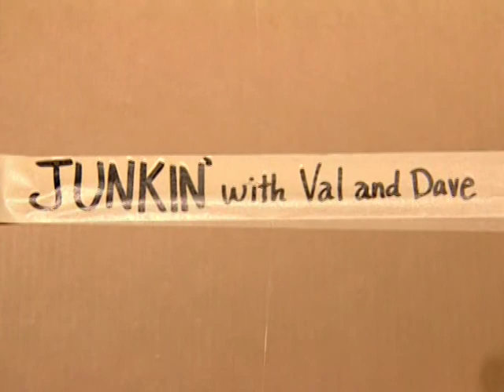Junkin' - Pilot Episode segment 3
Junkin' with Val and Dave aired on the Turner South television network for four seasons from 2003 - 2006. Winning two Emmy awards, the show was Turner's highest rated original program. Junkin' was written, produced, hosted and sometimes edited by dave bird.